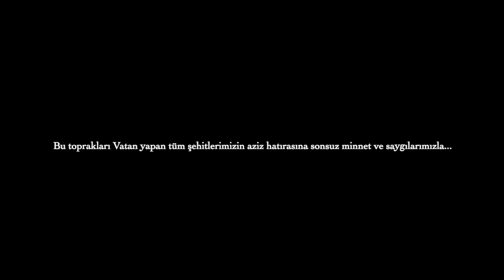Yemen Türküsü / 9 Eylül İzmir'in Kurtuluşu Kutlu Olsun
Bu toprakları Vatan yapan başta Mustafa Kemal Atatürk ve tüm şehitlerimize sonsuz minnet ve saygı ile...